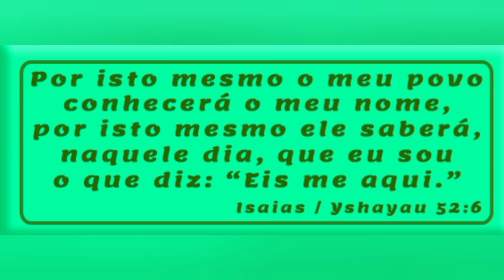lagoa do coração em Maxaranguape Ceará-Mirim RN Francisco